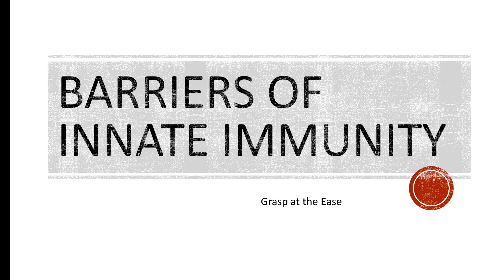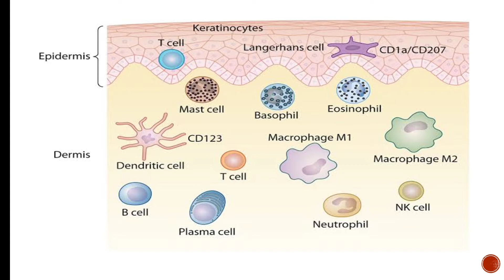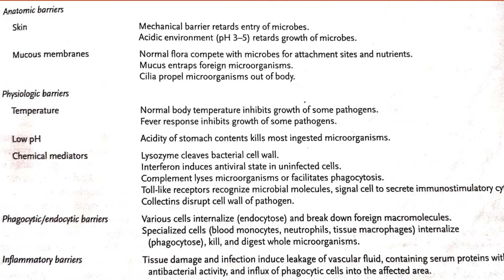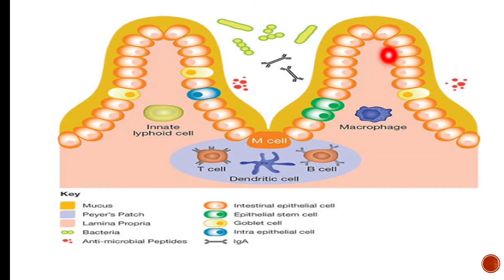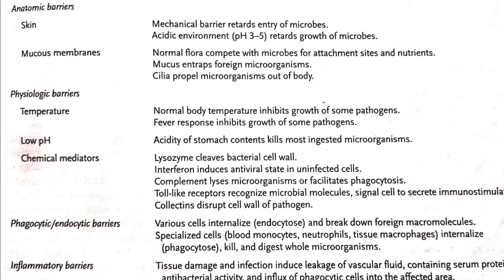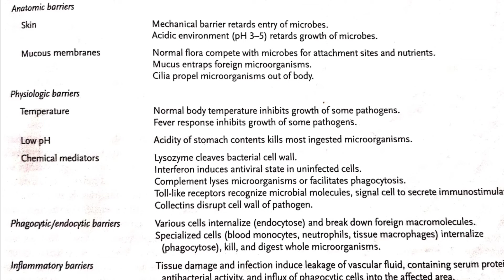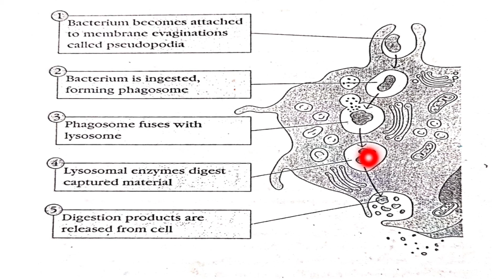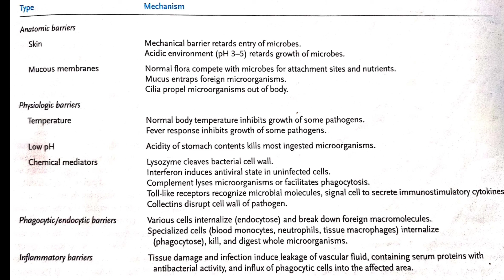Barriers of Innate Immunity in Malayalam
This video explains about the barriers of innare immunity in Malayalam...